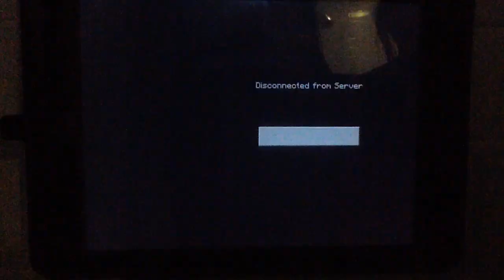Burning ME In Minecraft😱😱😱